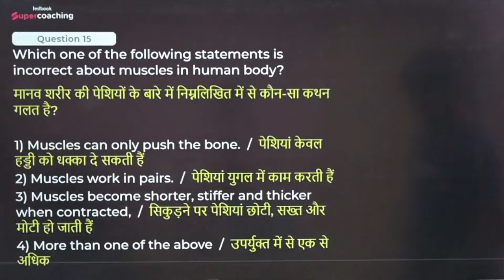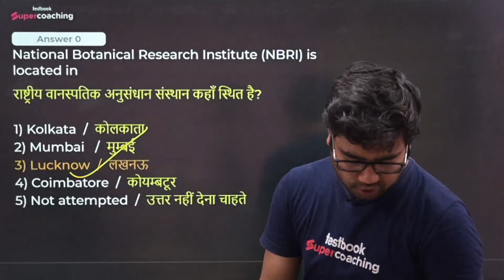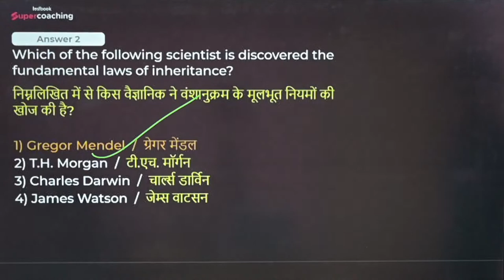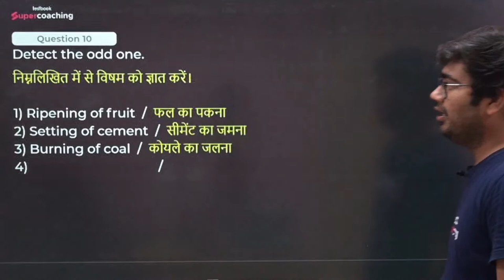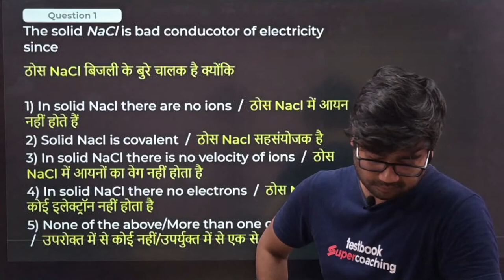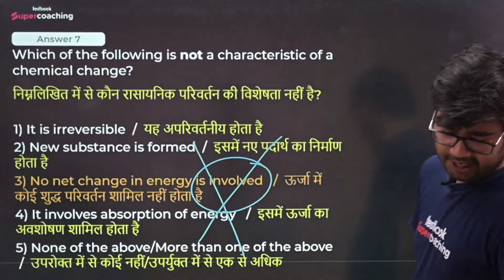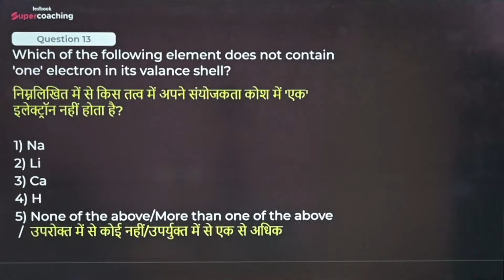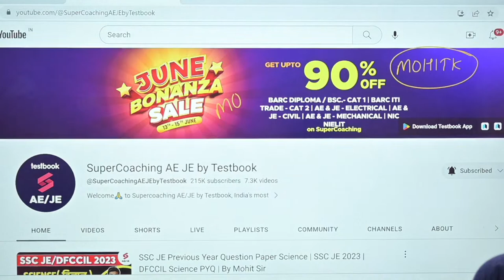SSC JE Previous Year Question Paper Science | SSC JE 2023 | DFCCIL Science PYQ | By Mohit Sir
DFCCIL Previous Year Question Paper | SSC JE 2023 | SSC JE Electrical Classes 2023 | SSC JE 2023 Electrical Classes | SSC JE EE 2023

1. 30+ Courses by Super Teachers
2. 2500+ live classes by Experts
3. Dedicated doubt clearing sessions.
4. Take the advantage of real-time interaction with India’s best teachers
5. 500+ study notes for all subjects
6. 1000+ Full Mock Tests